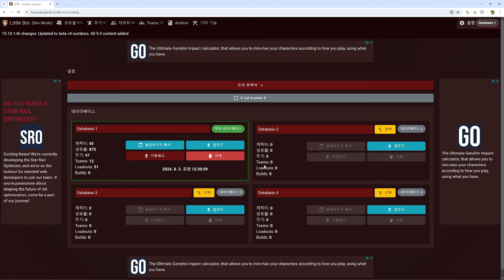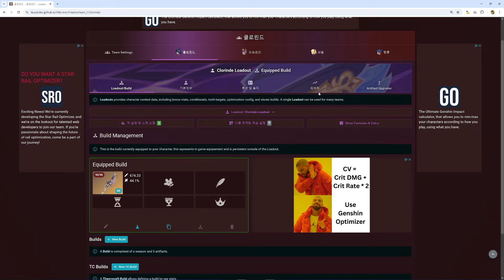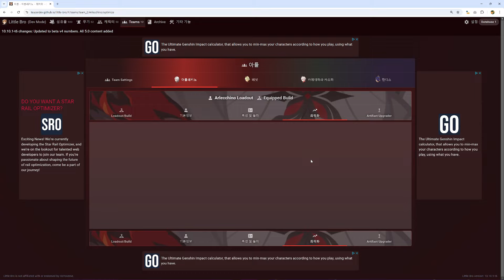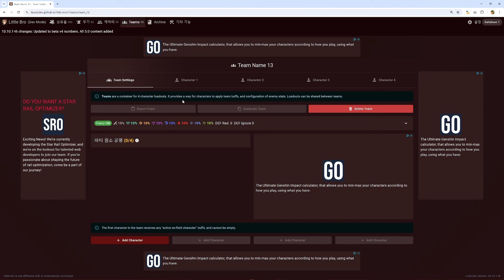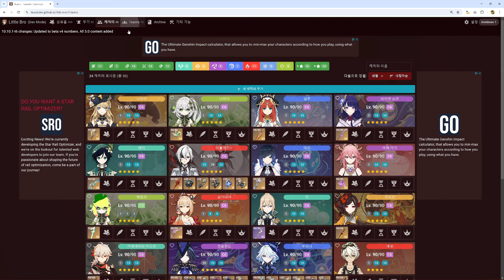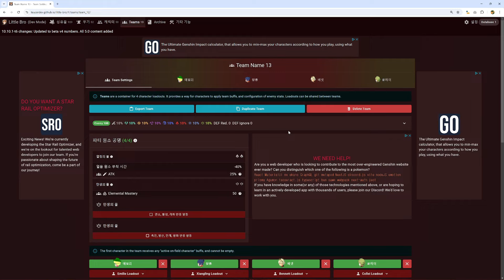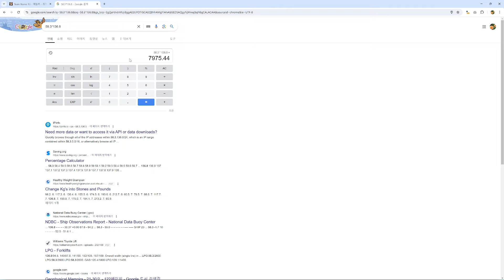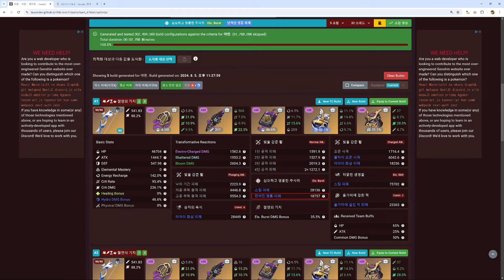에밀리 성유물 강화 | 원신